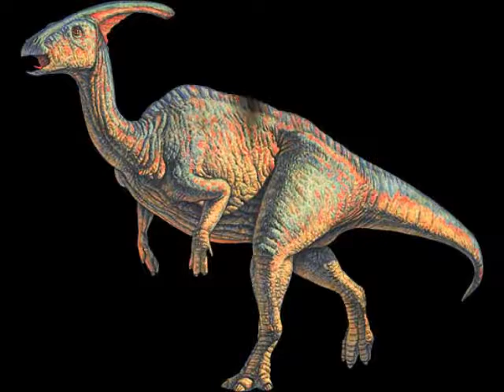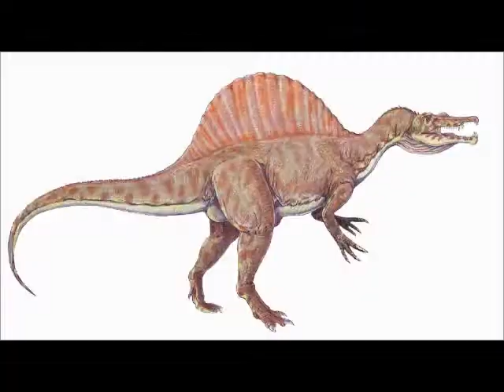Mutant Transformer Animals Combiner Force